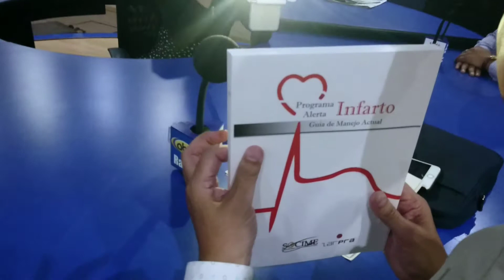Dr Antón Meneses Bonilla video 5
Cardiologo Clínico Intervencionista
Secretario de la mesa directiva de SOCIME
(Sociedad de Cardiología Intervencionista de México)
SOCIME acaba de tener un Congreso Internacional.
Con Juan Manuel Renteria
En el programa Personajes al Desnudo